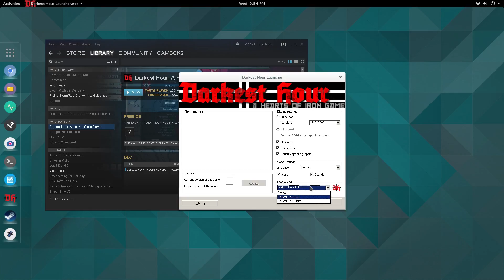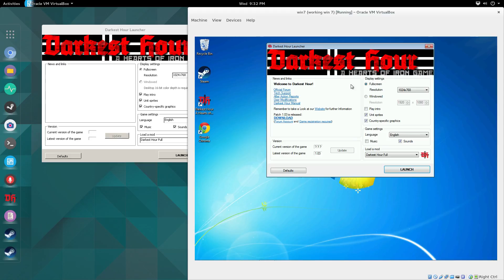Darkest Hour Linux: Wine vs Virtualbox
Darkest Hour works well in Linux with both wine and Virtualbox (or any virtualized version of windows).

My specs:
Ubuntu 15.04
i7 3770
GTX 750 Ti with nvidia-355
12 GB Ram